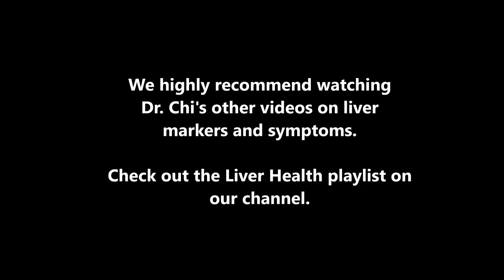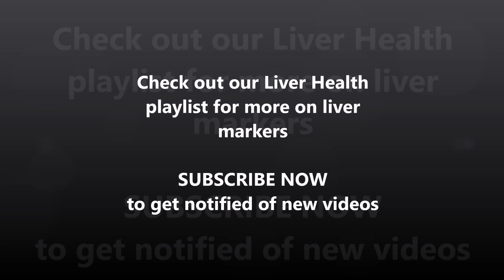Dr. Chi's Fingernail and Tongue Analysis - Natural solutions for liver problems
Now that you know which markers and symptoms indicate liver disease, Dr. Chi will recommend natural solutions that will help improve liver function.